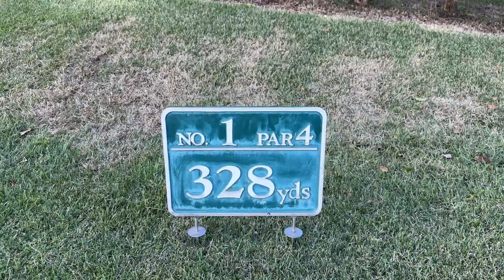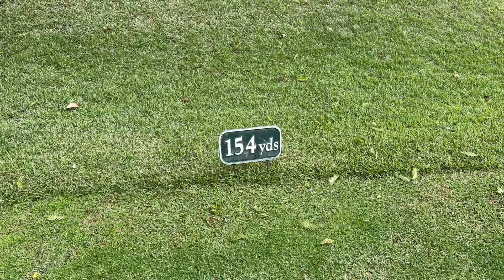無敵のヤジ丸くん ピートダイGCロイヤルコース OUT1〜2